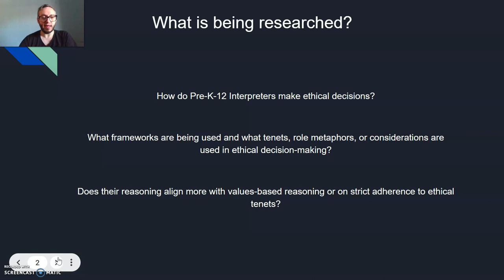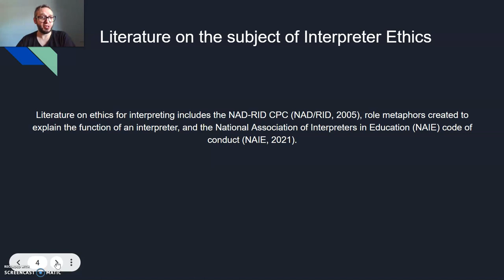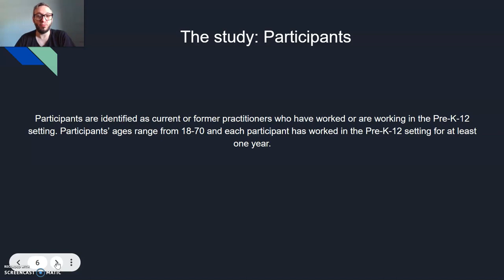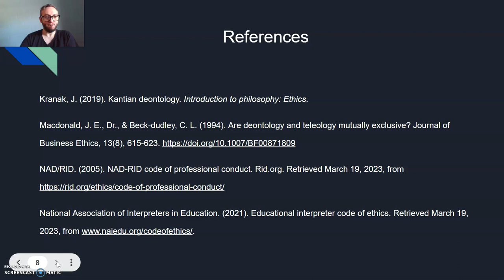Poster Presentation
This presentation is of a Google Slide show consisting of 8 slides with a black background and two diagonal stripes (one green one blue) in the top left-hand corner. The presentation also has a small window in the top left corner which is a video of the presenter. The presenter is a white male with darker hair and a dark beard. The presenter is wearing glasses and a dark V-Neck T-shirt. The background of the video is a light blue painted brick wall and the sun is shining on the wall.